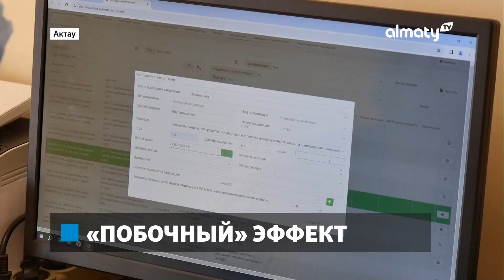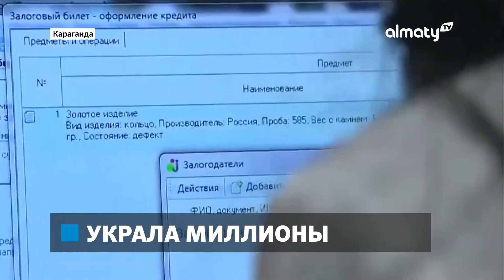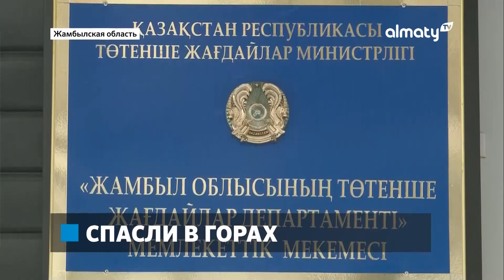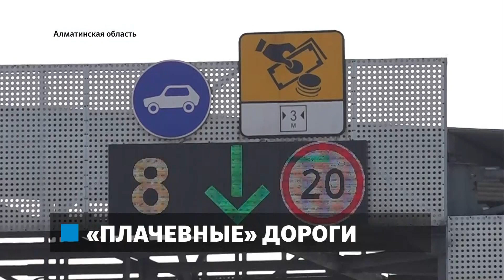Как получить соцпомощь на компенсацию оплаты электроэнергии в Алматы: Дневные новости (27.02.2024)